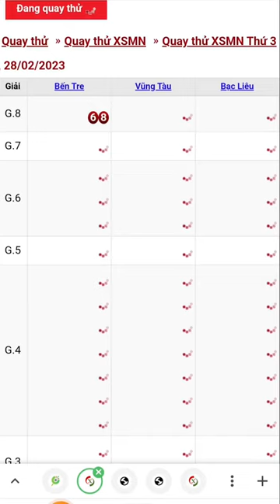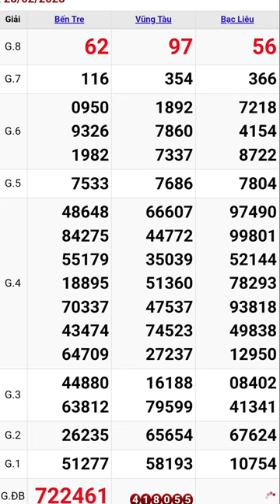Quay thử xổ số miền nam hôm nay thứ ba ngày 28/2/2023 #9 bến tre - vũng tàu - bạc liêu